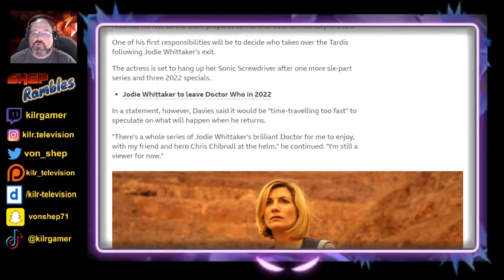Russell T. Davies returns to Doctor Who! || Shep Rambles s04e18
Can "Doctor Who" be saved? There may be hope afterall!

Be a part of our KILR Kommunity!